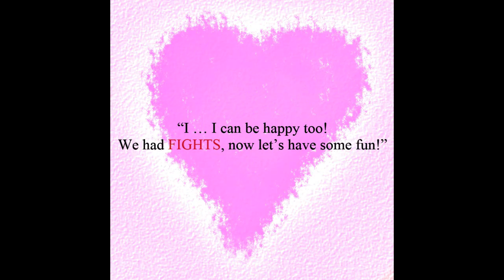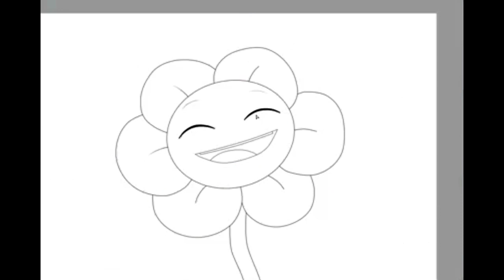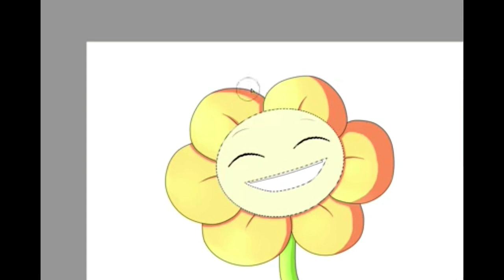SPEEDPAINT: Undertale - Happy Flowey [MUIEN's ART #3]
Time taken: 1 hour and 15 minutes
Program: Paint Tool SAI, Wondershare Filmora
Device: mouse (lol)